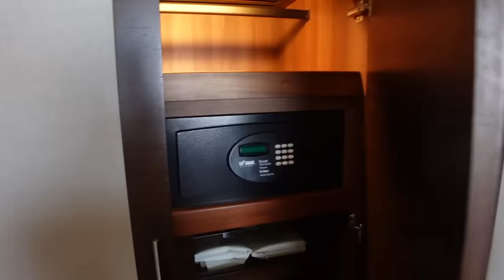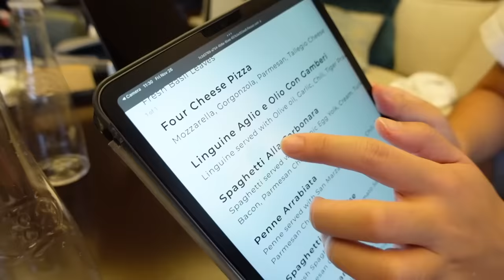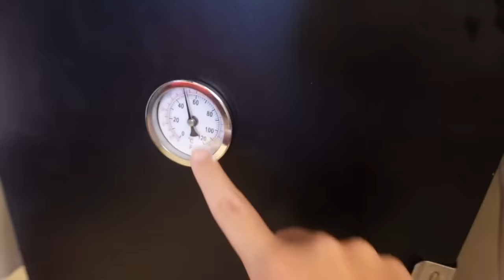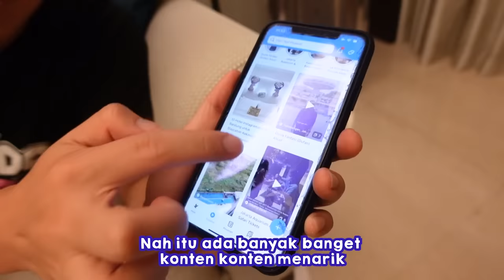A DAY IN LIFE DI KARANTINA! ASIK BANGET :)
Konnijiwa! Setelah sampe di Indonesia, aku dan Lukas harus karantina selama 3 hari!! Kali ini kita karantina di Fairmont Hotel Jakarta! Kira-kira gimana ya kehidupan selama karantina!? Menurut aku sih asik banget ya :) HAHAHHAHA!! Terima kasih banyak buat fairmont hotel yang udah kasih tempat penginapan selama karantina yeyy! Semoga bermanfaat dan menghibur yah! Mantappu jiwa!!

Semua aktivitas aku selama pulang di Indonesia ini aku booking di Traveloka, karena selengkap itu!!!
Traveloka Lifestyle Superapp✨